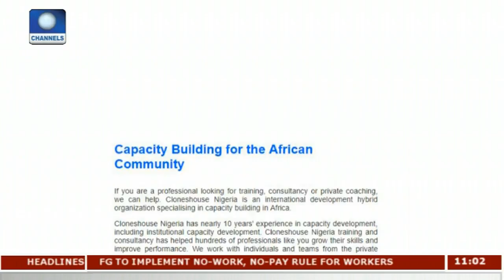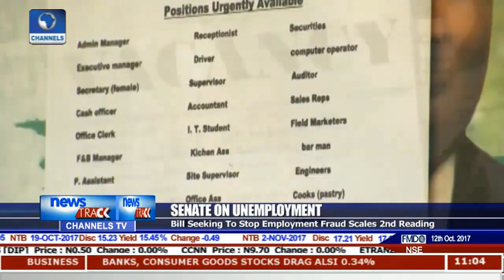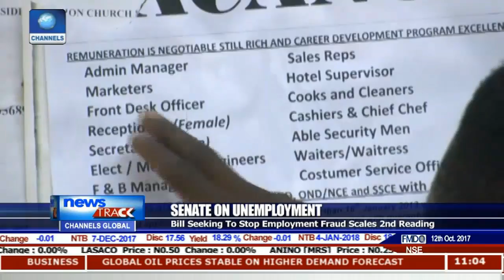Bill Seeking To Stop Employment Fraud Scales 2nd Reading